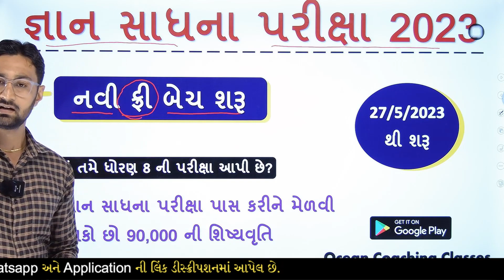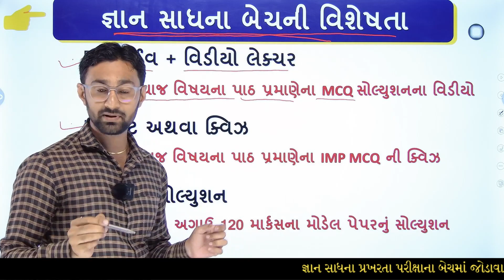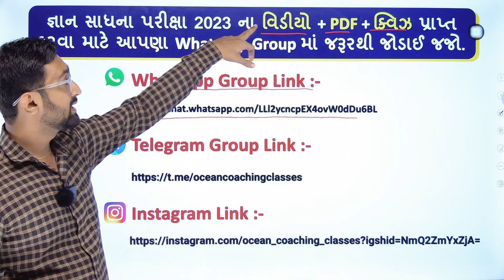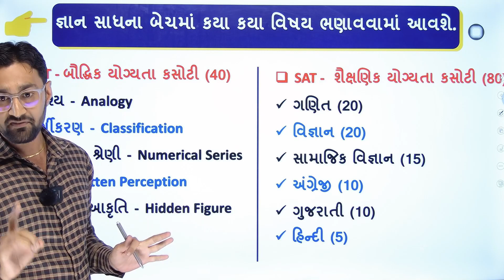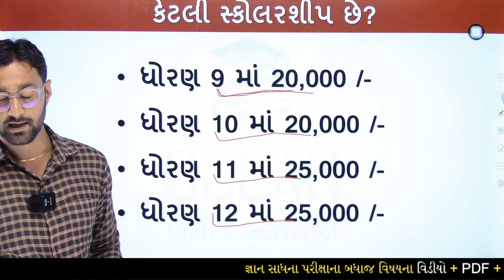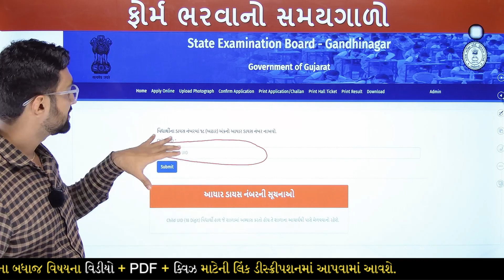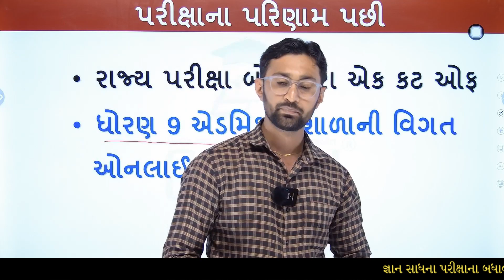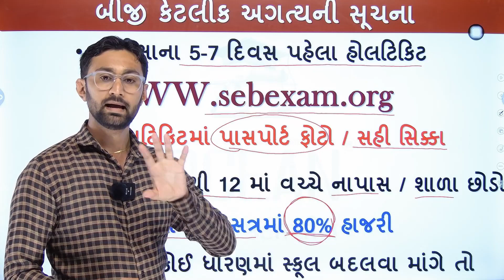Gyan Sadhana પ્રખરતા કસોટી | Gyan Sadhana Scholarship પ્રખરતા કસોટી 2023-24 | જ્ઞાન સાધના પ્રખરતા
gyan sadhana prakharta kasoti|prakharta shodh kasoti 2023 | Gyan Sadhana Scholarship Yojana Gujarat | Gyan Sadhana Scholarship Form 2023 Gujarat | જ્ઞાન સાધના પ્રખરતા કસોટી 2023/24 | Gyan Sadhana Scholarship Exam 2023 | Gyan Sadhana Kasoti | std 8 scholarship exam | new free batch start | new batch for gyan sadhana

∎ જ્ઞાન સાધના પરીક્ષાના બધાજ વિષયના વિડિયો જોવા માટેની લિંક

         - પેટર્ન 👇👇
           Coming Soon..